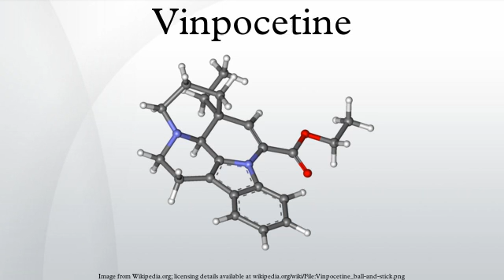Vinpocetine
Vinpocetine is a semisynthetic derivative of the vinca alkaloid vincamine, an extract from the lesser periwinkle plant. Vinpocetine was first isolated from the plant in 1975 by the Hungarian chemist Csaba Szántay. The mass production of the synthetic drug was started in 1978 by the Hungarian pharmaceutical company Richter Gedeon.
Vinpocetine is reported to have cerebral blood-flow enhancing and neuroprotective effects, and is used as a drug in Eastern Europe for the treatment of cerebrovascular disorders and age-related memory impairment.